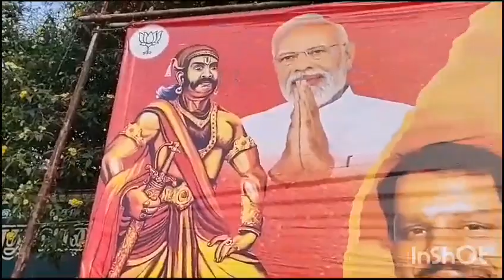23 December 2023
Video from T24